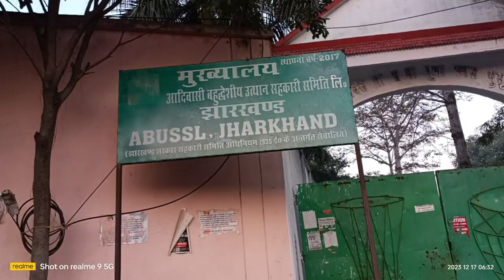EMRS hostel Warden ka exam likhne ke liye Apne Apne exam Central ja rahe the